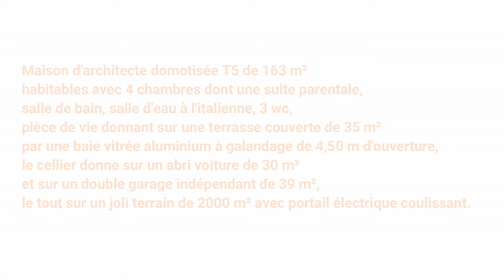Magnifique villa d'architecte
Contactez Alain Jaud, Safti